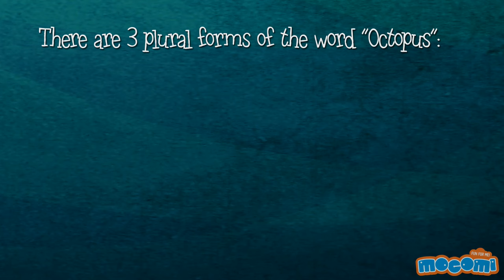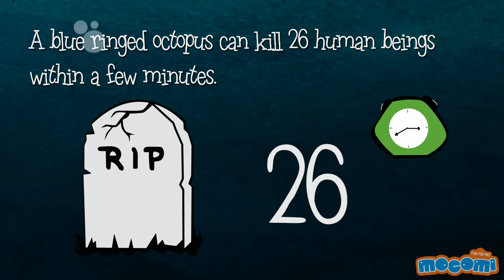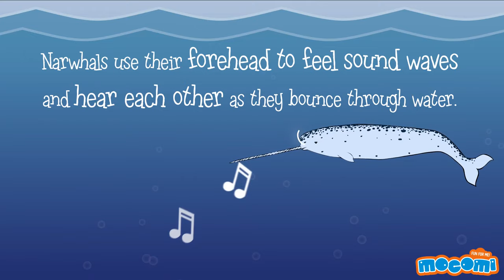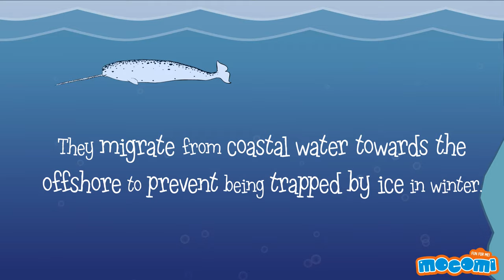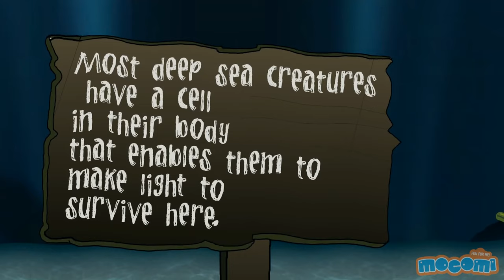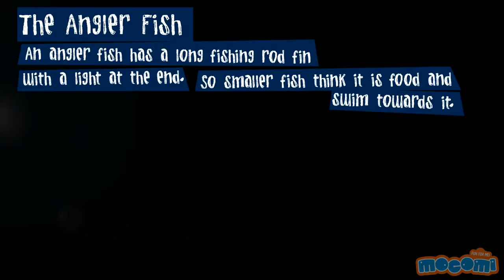Sea Creatures Facts and Information | Sea Animals for Kids | Educational Videos by Mocomi Kids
presents: Amazing Sea Creatures Facts and Information

Did you know that sharks were around long before the dinosaurs? Or how about the fact that octopuses use the tips of their suckers to "taste" whatever they touch? Oceans and seas are filled with weird and wonderful sea creatures just waiting to be explored. What are you waiting for? Watch our compilation of awesome videos on sea creatures to find out more!

List of videos in the compilation
00:01 - Shark facts
01:36 - Octopus facts
04:13 - Narwhals facts
06:07 - Deep sea creatures
07:44 - Penguins facts